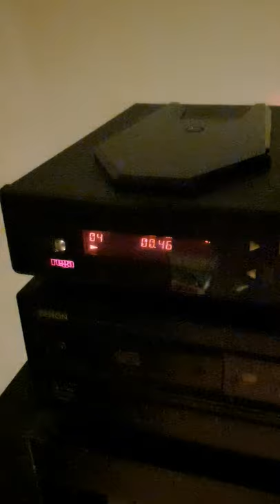Rega Apollo R cd player demo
Short demo of my Rega apollo R cd player.